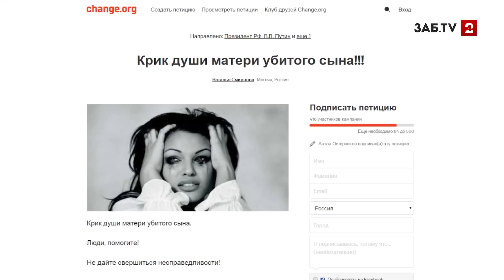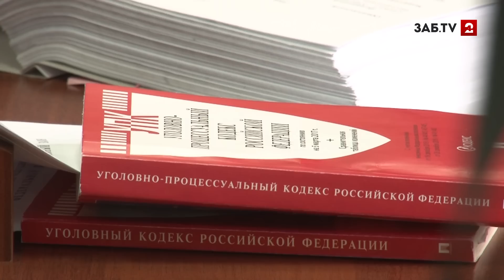Корова убила женщину, которая пришла ее подоить